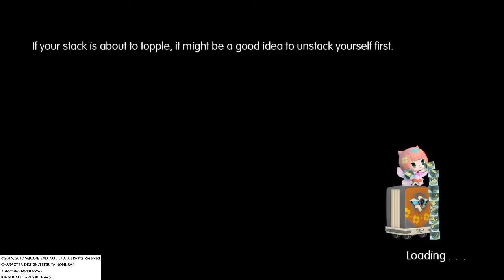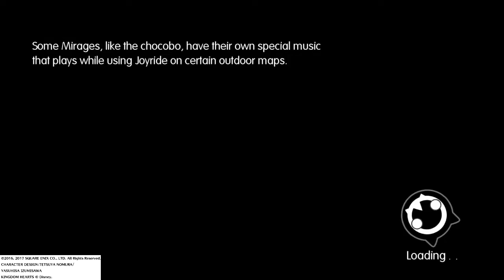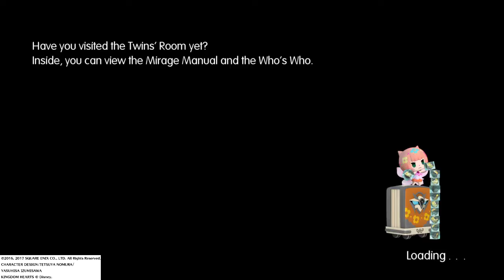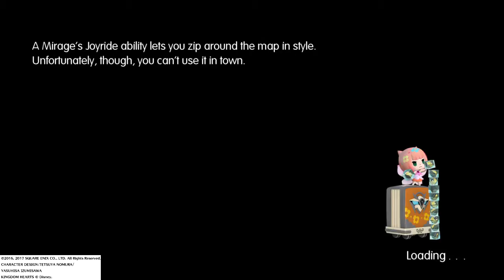World of Final Fantasy - Bez Komentarza/No Commentary #18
When two twins, Lann and Reynn, wake up in a strange place with amnesia, they are told by Enna Kros, (the world's God), that they must enter a portal to return to the world of Grymoire, where they may be able to recover their memories. They are accompanied and aided by a mirage, Tama. Tama tells them of the power in their arms to capture and control Mirages, known as the power of the Mirage Keeper. Traveling across Grymoire, the siblings encounter multiple Final Fantasy characters divided into different factions, and must face the threat of the Bahamutian Army, which seeks to cast Grymoire into chaos.